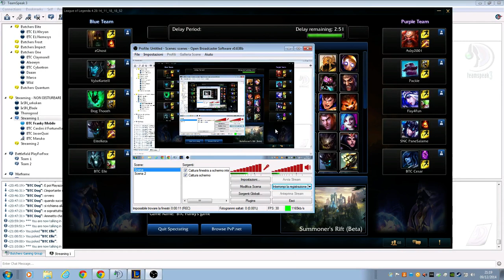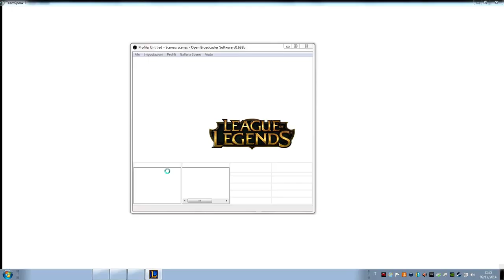Partita CASTOM BTC Commentata da PIZZUL